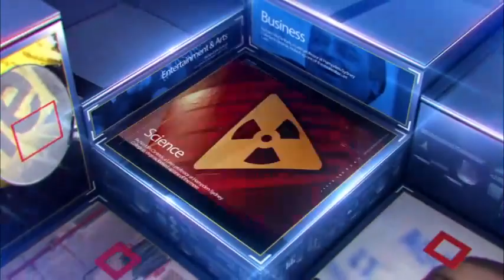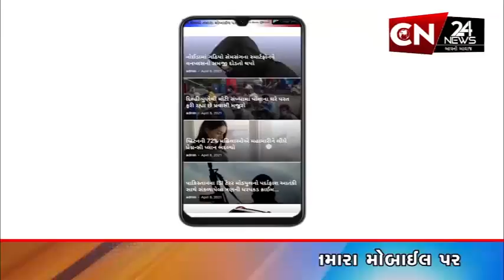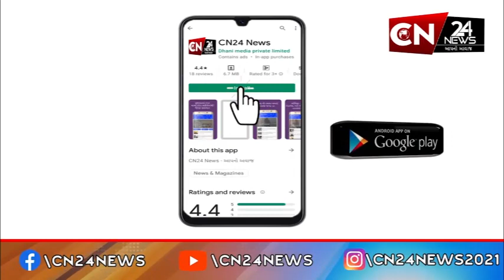કેશોદ : ગોપાલ કૃષ્ણ ગૌ સેવા ટ્રસ્ટ દ્વારા ફટાકડા મોલનો કરાયો શુભારંભ